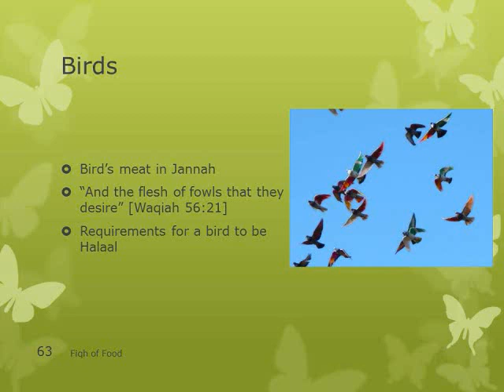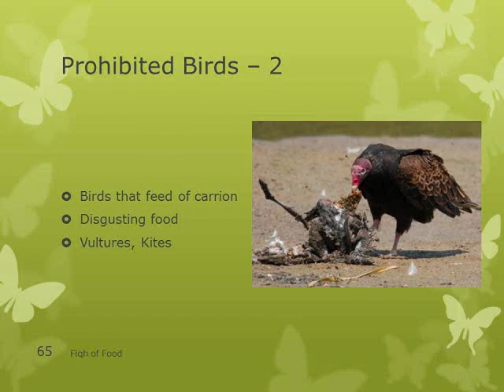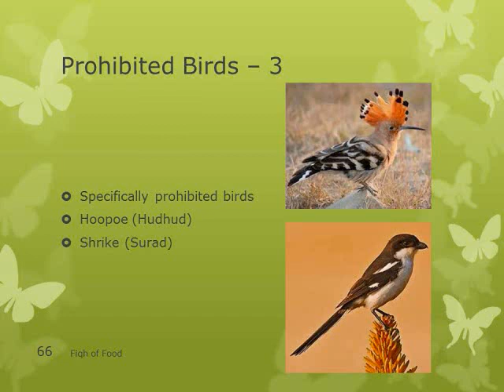Fiqh of Food 14 - Halaal & Haraam Birds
Islamic rules regarding eating & drinking. Deals with issues like etiquettes of eating & drinking, slaughtering, hunting & the ingredients. These were taken from authentic sources.